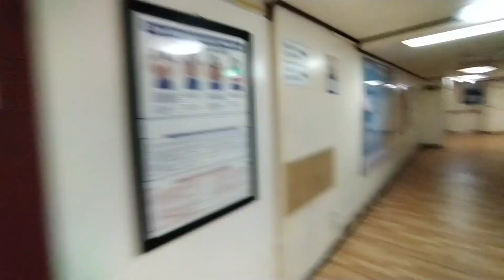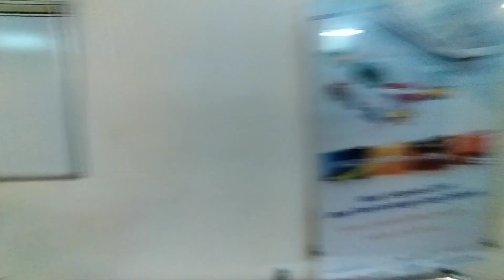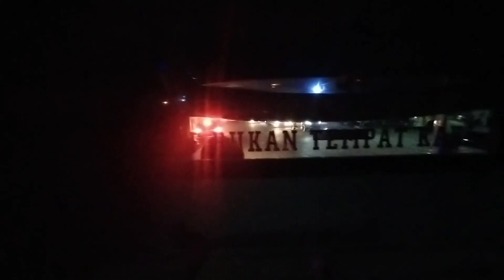Pindah Ke Jambi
Cerita perjalanan pulang keluarga kami menggunakan bus.